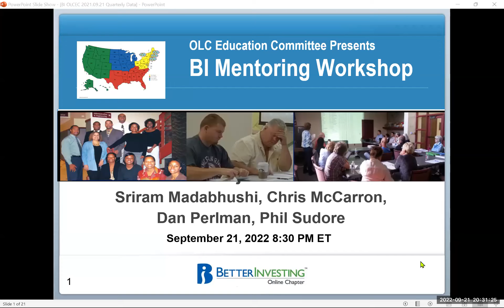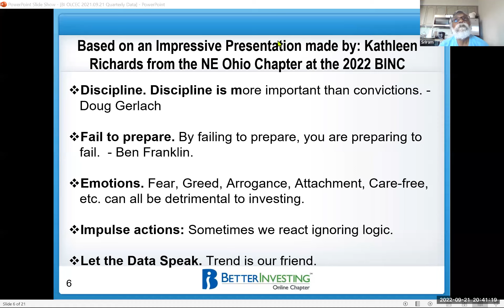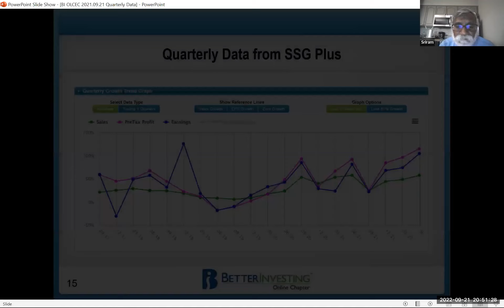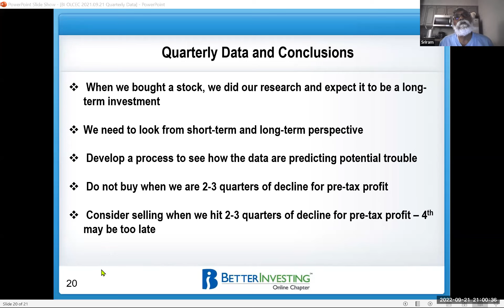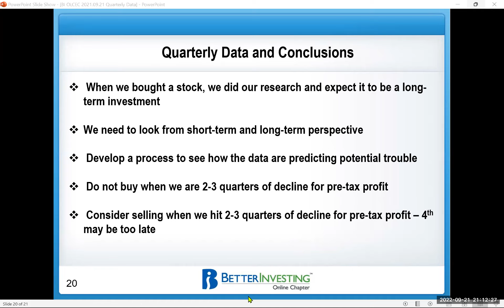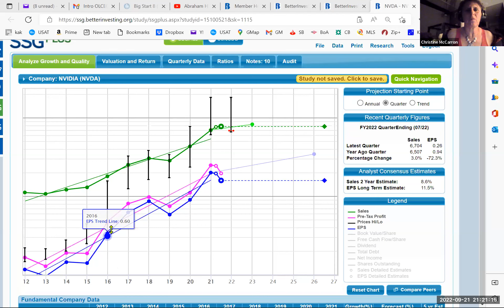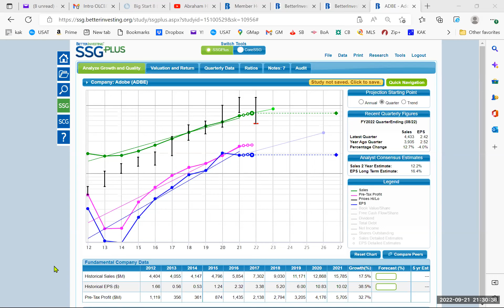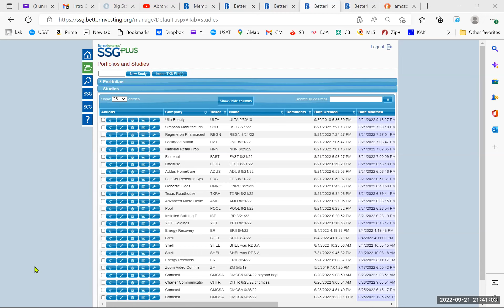The Importance of Quarterly Data with Sriram Madabushi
Do you look at quarterly data trends before making buy/sell/hold decisions on your stock portfolio?
If you do, what are you looking for?
In this recording from the September meeting of the BetterInvesting Online Chapter Open Forum Workshop, Education Committee member, Sriram Madabushi, shares what he learned at a recent BI National Conference.

These open forum meetings are held on the 3rd Wednesday of every odd month. Join us!
zoom.us/meeting/register/tJwrd-2oqT4rHdfOmmW6vLCacerHJ4w1CRKi